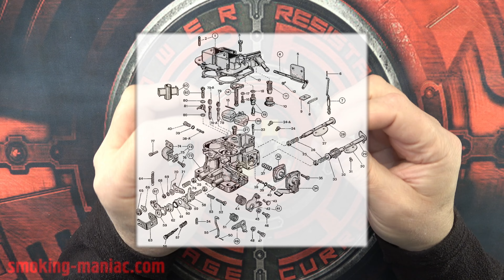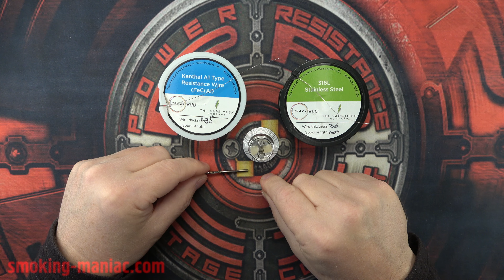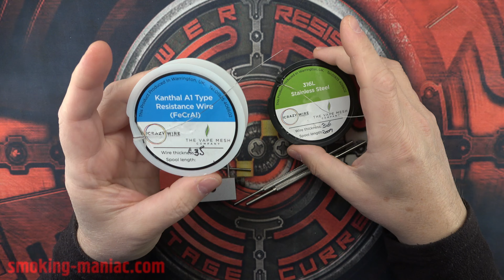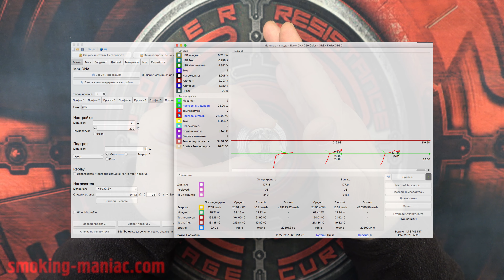Началото - изпарители (част 2 от 6) серия за начинаещи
Серия от 6 части като първи съвети за хора които искат да започнат да изпаряват или току що са започнали, но не са наясно с принципа, понятията и термините. Следващите серии ще бъдат: Подове, Модове, PG/VG, Течности и аромати. Ще се опитам на прост език да обясня основните неща във всяка отделна серия. Тази серия беше породена от многобройните ваши запитвания за материал тип "Първи стъпки".

Секции:
0:00  Въведение
1:47  RTA, RBA, RDA, RDTA
5:30  MTL, DL
7:13  Направа на нагревател, памук
13:16  Значение на температурата
16:34 Свирене, качване на течност в дрипката
23:49 Пръскане в устата
26:53 Протичане

A series of 6 parts as first tips for people who want to start vaping or have just started, but are not aware of the principle, concepts and terms. The next series will be: Floors, Mods, PG / VG, Liquids and Fragrances. I will try to explain in simple language the main things in each series. This series was prompted by your numerous inquiries for Getting Started material.